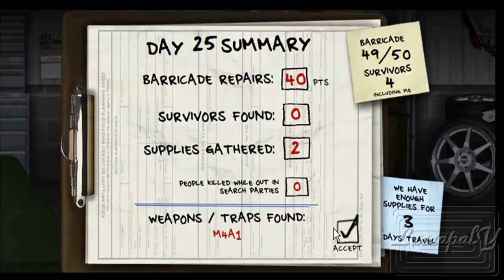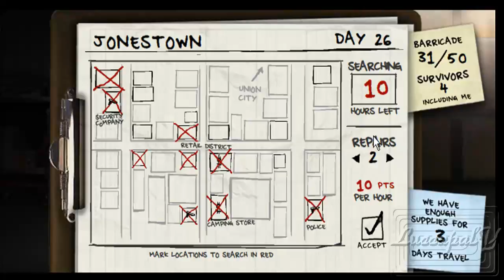Adventures in Online Gaming pt 5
Recorder Used : Camtasia Studio 6
Platform used : PC
Renderer Program : Camtasia Studio 6

Well... Here I am, playing a online game, a really fun one, in style of Resident Evil series, but with some modifications.
The game itself is awesome, I never get tired of play. TOO MUCH AWESOMENESS! *Smile*

This game is made by ConArtists productions and is hosted in Armor Games. Go see this site, they got some good games.

Hell yeah, Let's the RACOON CITY MASSACRE BEEEEEEEGIIIIN !

Note: HOLY SHIT, HOLY SHIT INDEED!